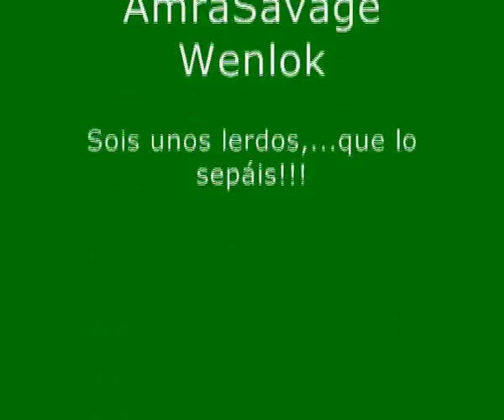Cañito a Xexu..Pppffff!!!